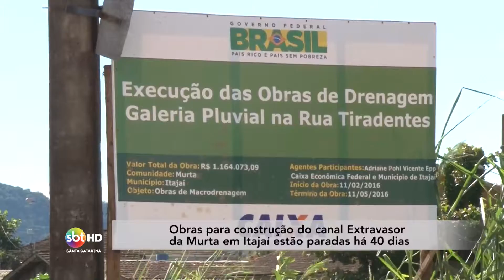Obras para construção do canal extravasor da Murta em Itajaí estão paradas há 40 dias